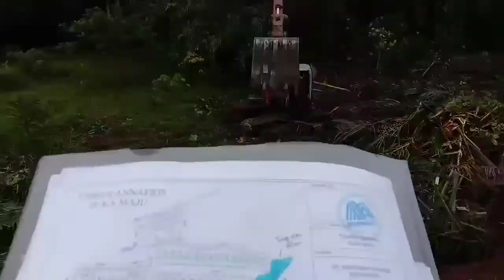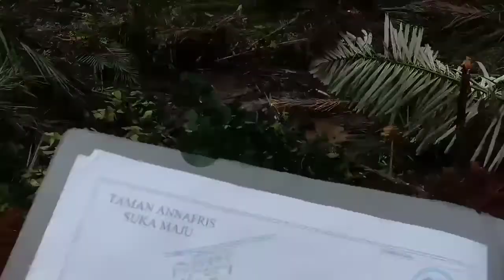Land clearing Excavator HITACHI.Alih fungsi lahan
pengolahan lahan